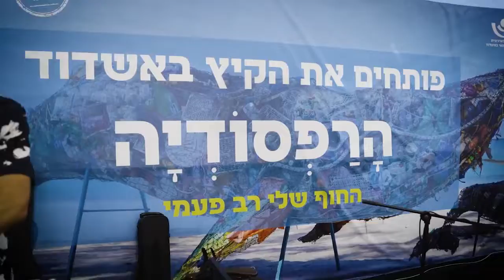הרפסודיה-הפנינג אקולוגי על המים בחוף הקשתות באשדוד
הרפסודיה-הפנינג האקולוגי הגדול על המים בחוף הקשתות באשדוד(יום חמישי | 30.6.22, בין השעות  16:00-20:00 )עם פעילויות וסדנאות בנושא איכות הסביבה, תיאטרון רחוב ומיצגים אמנותיים אקולוגיים, תצוגת תכלית של אגף החופים, דוכני אמנות ועמדות הסברה, הופעות ומוזיקה לאורך כל האירוע. הפקה: עיריית אשדוד, מרחב יצירה אשדוד החברה העירונית לתרבות ופנאי באשדוד, בשיתוף המועצות האזוריות גן יבנה וחבל יבנה ובתמיכת מפעל הפיס.
הפקת וידיאו: מייק אדרי Mayke Edri